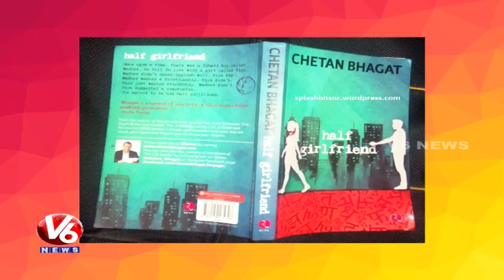Half Girlfriend Official Trailer Released | Arjun Kapoor | Shraddha Kapoor | Bollywood News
Arjun Kapoor And Shraddha Kapoor's Latest Film  Half Girlfriend Official Trailer Released.